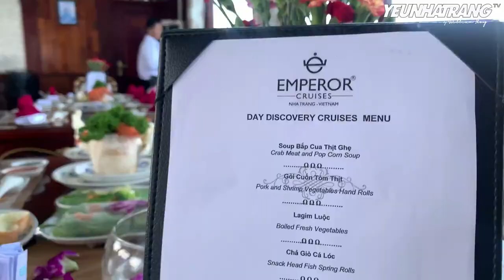Khám phá vịnh Nha Trang | Trải nghiệm Du Thuyền Emperor | William Thong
Đến Nha Trang dù ngày hay đêm vịnh Nha Trang đều có nét đẹp riêng, một trải nghiệm tuyệt vời trên du thuyền Emperor Nha Trang trên vịnh Nha Trang, đặc biệt khi Will tham gia trải nghiệm trên du thuyền có view nhìn từ Sundeck đều cho ra những góc ảnh đẹp. Có dịp cả nhà thử trải nghiệm chuyến tham quan vịnh Nha Trang tại đây.

Mời cả nhà đón xem video của Will nhen.